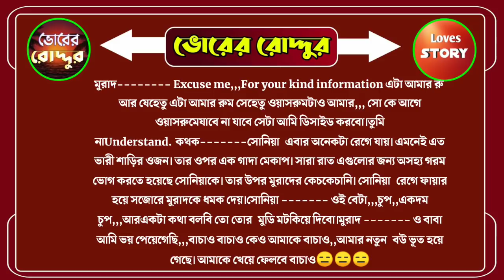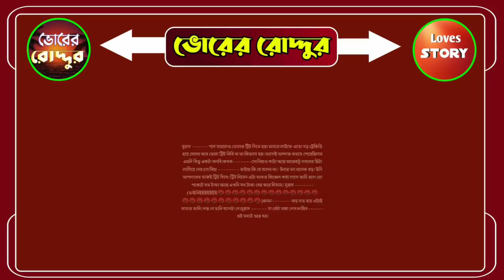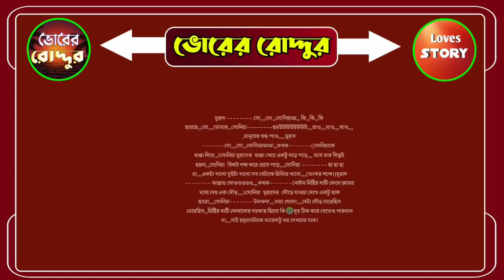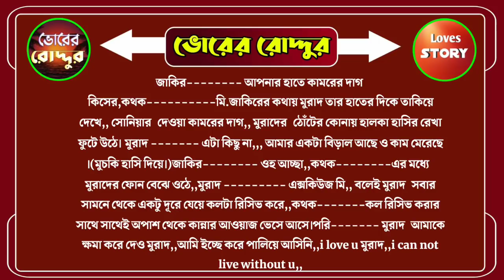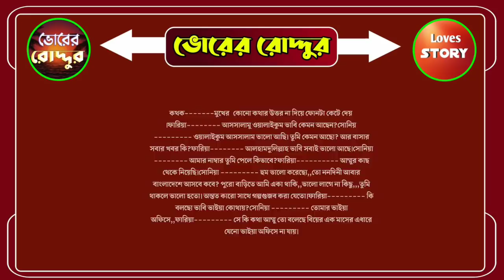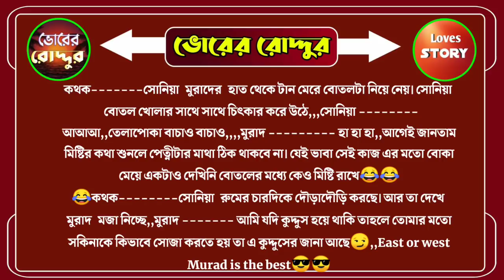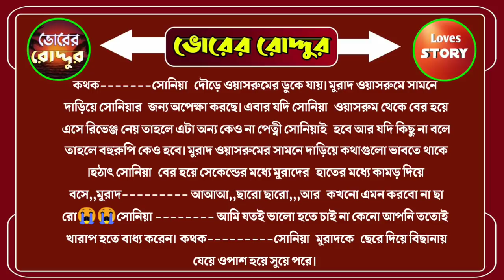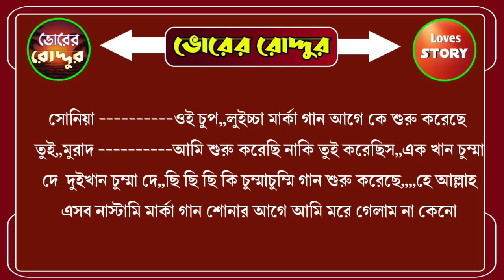সিনিয়র দুষ্টু মেয়ে যখন দুষ্টু ছেলের রোমান্টিক বউ। { সকল পর্ব } A romantic love story । ভোরের রোদ্দুর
ভোরের রোদ্দুর  ইউটিউব চ্যানেলে আপনাকে স্বাগতম .